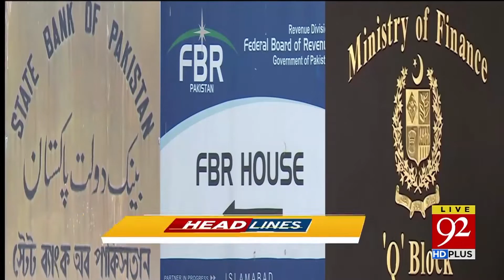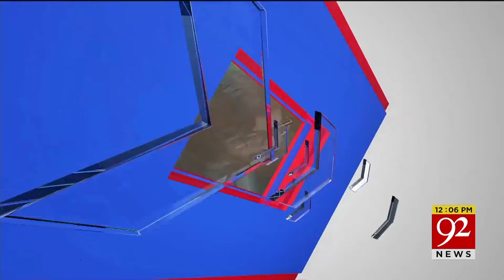Headlines | 8:00 AM | 30 April 2019 | 92NewsHDUK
Accountability Court Judge Najamul Hassan Bukhari extended the judicial remand of PTI leader Aleem Khan till May 13.